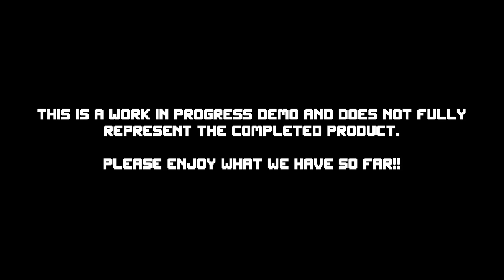Victory Heat Rally - Steam Next Fest: June 2024 Demo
Welcome to VHR! Unlock the secrets of speed in this turbocharged neo super scaler arcade racing experience. Dominate the track & drift your way to the finish line on the road to becoming the VHRC champion.

Developed by Skydevilpalm
Published by Playtonic Friends
Release Date: Winter 2024

FUN FACT: Playtonic Friends is the indie publishing label of Playtonic Games, who you may know as the studio behind Yooka-Laylee, the spiritual successor to Banjo-Kazooie. Other games they published under the label include Lil Gator Game, Elsie, CorpoNation: The Sorting Process, Demon Turf, Demon Turf: Neon Splash and Blossom Tales II: The Minotaur Prince